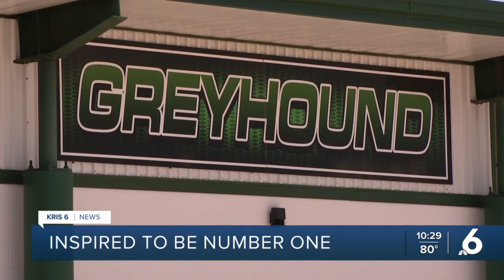EFRAIN OZUNA FULFILLS PROMISE TO DAD